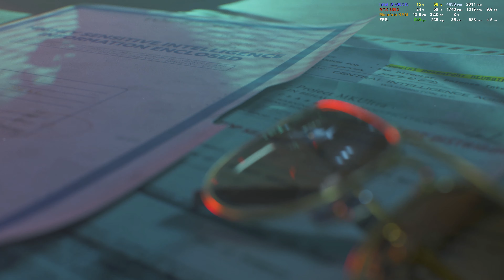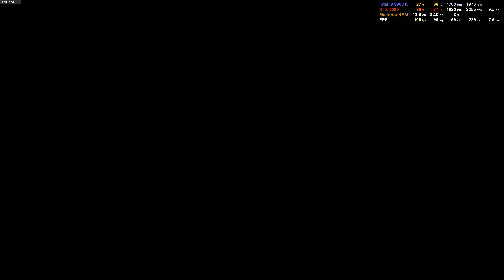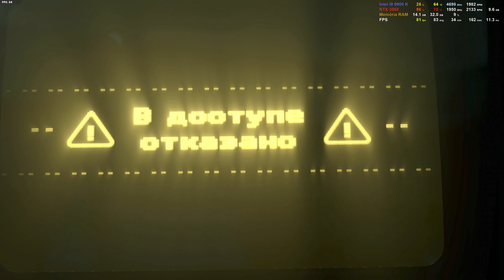Gameplay Call of Duty BO Cold War - Campanha Parte 8 - Do Outro Lado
A oitava parte da campanha do Call of Duty Black Ops Cold War.

Meu Setup
Processador I9 9900 K
Placa Mãe MSI Z390 A
1 TB SSD Western Digital
2 TB HDD Seagate Barracuda
4 TB HDD Seagate Barracuda
32 GB Memória RAM 3733 Mhz
Gabinete MSI Gungenir 10
Monitor 1 Samsung Odissey 27” WQHD 240Hz
Monitor 2 HP 21.5” FHD 60Hz
Placa de Vídeo MSI Ventus RTX 3080 10GB
Microfone Hyper X
Câmera Logitech Brio
Teclado Asus Mecânico